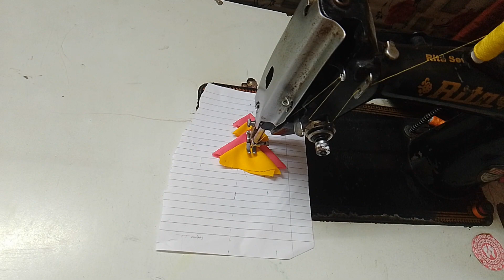pant design for girls💯trouser design👍pent dizain✂️Beautiful plazoo bottom design with fabric patti#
pant design for girls💯trouser design👍pent dizain✂️Beautiful plazoo bottom design with fabric patt
Trending Palazzo Designs 2022 | Pant
Plazzo Designs Plazo Suit Design

🙏 my youtube femily

Aaj apke liye laye he latest pant plazo bottom design. jo apke bahut kam aayenga. pant plazo ka design dekhne ke liye video ko pura watch kare..thanku🙏

pent dizain
trouser design
new pant design
pant design for girls
trouser ke design
trousers design
Pent dijain photo
Pant Design Boy 2023
Pent Kurta design
Pant Design Home
New pant design for girl
youtube viral video
viral
Pant colour
Pant design man
Pant design Boy
Pant design for Girl
Pant Design Jeans
Pant Design colour
Pant design New
pent dizin
pent trouser design
pent dizain
pent design
pent up demand
pent or pant
pant ki cutting
pent dizain
pent dizain girl
pent dizain boy
chadar pent dizain
home pent dizain
room pent dizain
Coat pant dizain
pent silai dizain
pent ki dizain
pent sart dizain
pent dizin
pent trouser design
pent dizain
pent design
pent up demand
pent or pant
pant ki cutting
trouser ke design video
trouser ke design banana
trouser ke design ke photo
trouser ke design bataiye
trouser ke design batao
trouser ke design bataen
trouser ke naye naye design
trouser ke acche se design
trouser ke acche design
trouser ke paison ke design
trouser ki cutting
trouser ke design dikhao
trouser ke simple design
trouser ke new design
trouser ke design
trouser dizain
trouser pant design
trouser